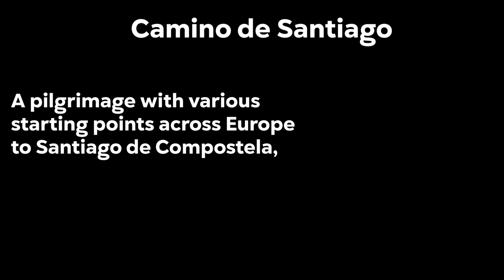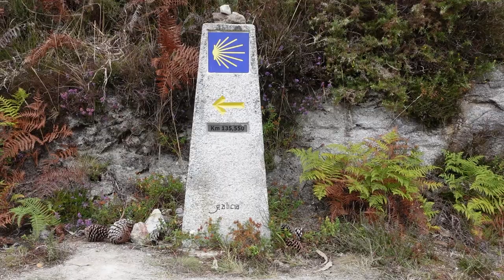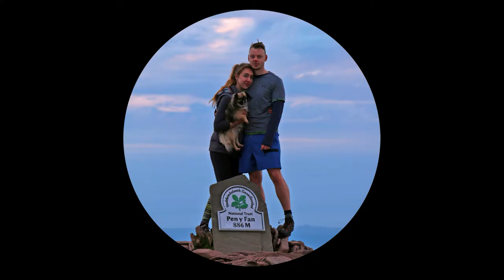CRASHING our drone during the 280km Camino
In this video we run into a bit of trouble with our drone.

The drone is a DJI Mini SE.

The Camino is a pilgrimage with various
 starting points across Europe
to Santiago de Compostela,
 where St. James’s remains were
said to be discovered in the 9th
century. We chose to walk the Caminho Português (coastal) with a start in Porto - making our journey 280km. This took us 12 days to complete.

The trip allowed us to immerse ourselves into both Portuguese and Spanish culture whilst facing the known challenges of this long distance walk.

Don't be afraid to drop a comment (or a like, if you liked it). We will answer any questions!

We are Holly and Scott: a backpacking couple who love the outdoors. We have travelled and created vlogs throughout Europe, including Scotland, England, and more recently Spain and Portugal doing the Camino de Santiago!

We welcome you to tag along with our thruhiking, (wild) camping, and rambling in nature.

Sojourn With Us!

- Scott & Holly

00:00-01:11 Introduction
01:11-03:13 Carreço Update
03:13-03:58 Carreço to Vila Praia de Âncora
03:58-04:32 A Guarda
04:32-05:44 First Spanish update!
05:44-05:59 Oia
05:59-06:43 Journey to Biona
06:43-07:11 Drone Crash
07:11-11:00 Drone Crash Story
11:00-11:37 Outro